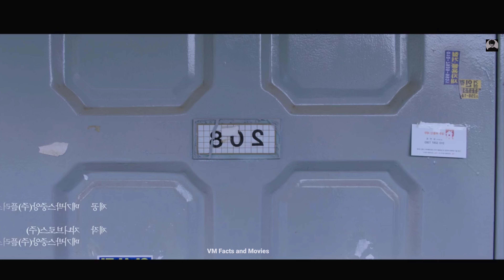4 Mins లో Full Movie Explained | Horror Movie Explained in Telugu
Hii Friends..!!!
If you like the video do share like and don't

-This video has no negative impact on the original works (It would actually be positive for them) -This video is also for teaching purposes. -It is not transformative in nature. -I only used bits and piecesof videos to get the point across where necessary.

This is an explanation video and voice-over is done by myself.
illegal activities, all content provided by this channel, any video or images in the video used only to convey messages to the viewers.

this Channel. Trust me I will be very glad to give the revenue to you.